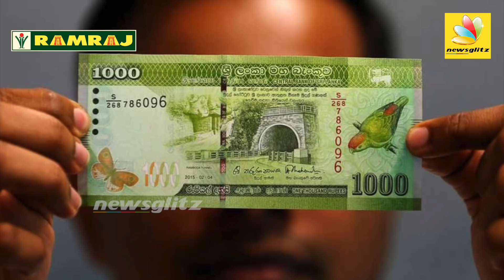தமிழர்களுடன் சேர்ந்து போராடும் சிங்களர்கள் : A Detailed Report of Sri Lanka's Economic Crises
Sri Lankan President Gotabaya Rajapaksa’s ruling coalition lost its majority in Parliament as proceedings began Tuesday for the first time since the state of Emergency was imposed. At least 41 lawmakers walked out of the alliance amid public anger against the  Rajapaksa family, news agency Reuters reported.